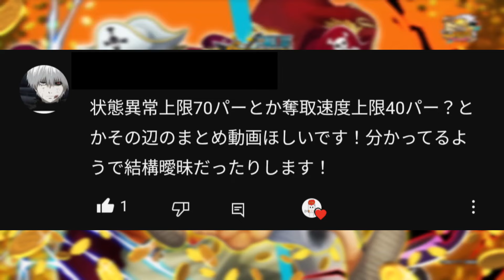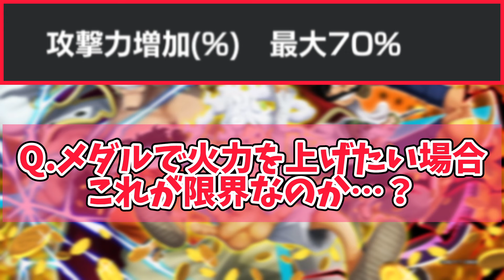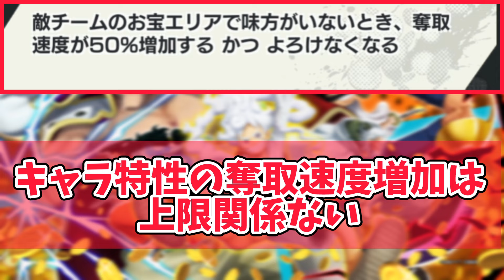攻撃力に奪取速度等メダルステータス上限について解説!!【バウンティラッシュ】